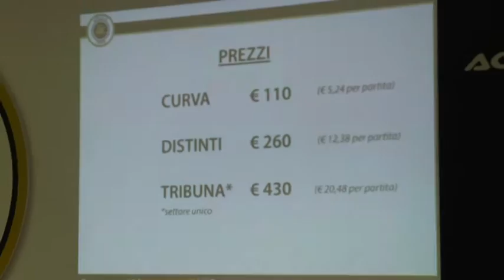Spezia calcio, campagna abbonamenti 06-07-2016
Spezia Calcio, Presentata oggi la campagna abbonamenti 2016-17